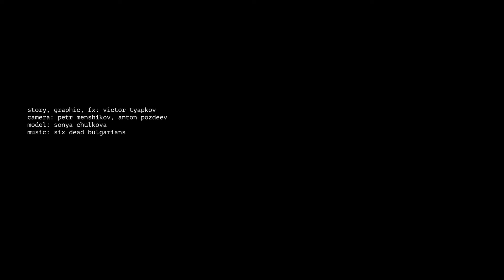Six Dead Bulgarians - Don't Touch This (official video 2020)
We present a new video by Six Dead Bulgarians for the song "Don't Touch This". This track was released as a single on the Belgian label Stam and is part of a new album, which will traditionally appear on the night of December 31 to January 1, 2021 and will be physically released on the COD label.

Shooting: Viktor Tyapkov, Petr Menshikov, Anton Pozdeev;
Model: Sonya Chulkova;
Costumes - Alexey Sheptunov;
Vocals: Alla Megaoma.
Представляем новый клип ВИА Шесть Мёртвых Болгар на композицию "Don't Touch This". Этот трек вышел синглом на бельгийском лейбле Stam и является частью нового альбома, который появится, традиционно, в ночь с 31 декабря на 1 января 2021 года и обретёт физическое воплощение на COD label.

Съемки: Виктор Тяпков, Петр Меньшиков, Антон Поздеев;
Модель: Соня Чулкова;
Костюмы - Алексей Шептунов;
Вокал: Алла Мегаома.